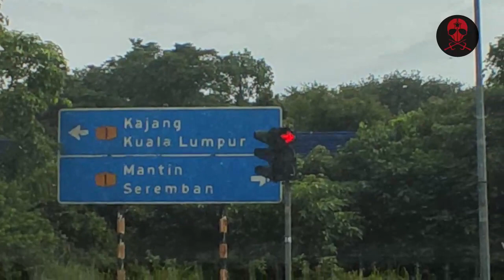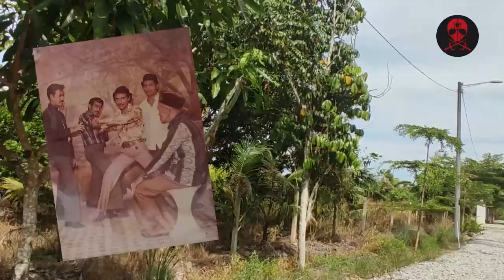MENJEJAK MAHAGURU KUNTA | EPS 42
Menjejak siapakah dia Tok Aman yang sering di ceritakan oleh guru tua Wak Fatah selama ini.  Saksikan episod kali ini membongkar cerita sepenuhnya.